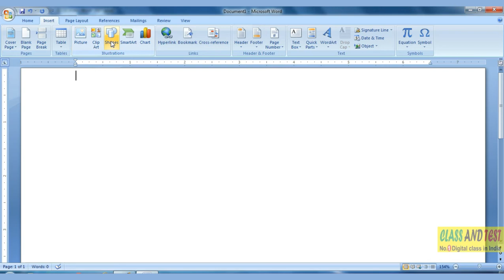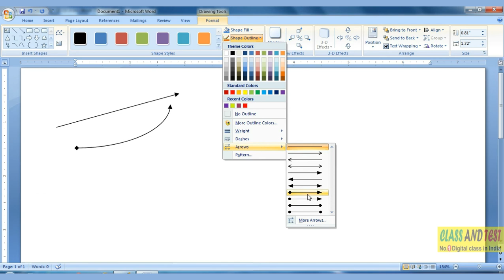MS WORD 96 - Arrows of Shape Outline.mp4